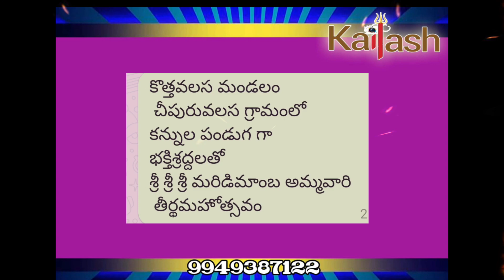MARIDIMAMBA AMMAVARI THEERDA MAHOTSAVAM, CHEEPURUVALASA